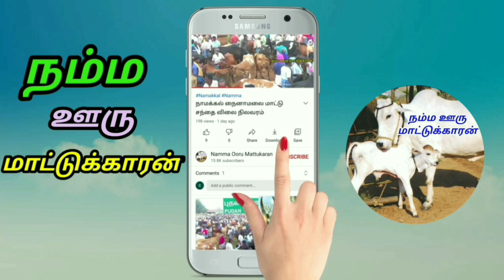கன்று போட்டு 3 நாளே ஆன 14லிட்டர் பால் கறக்கும் ஜெர்சி மாடு விற்பனைக்கு